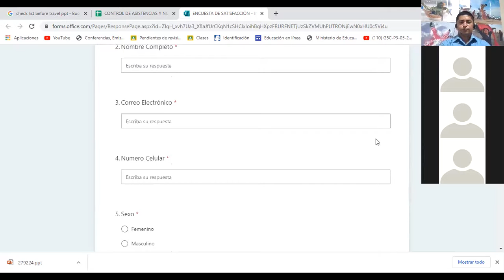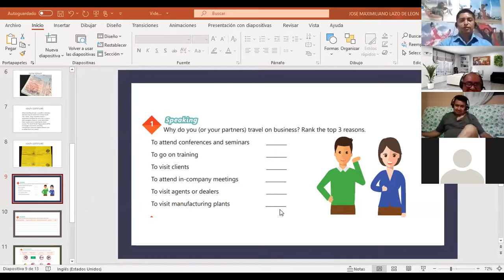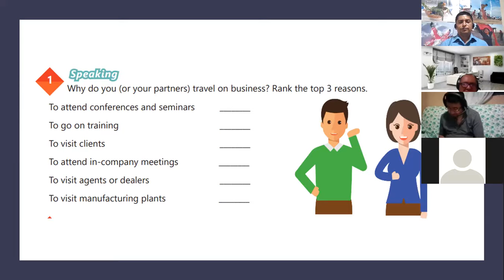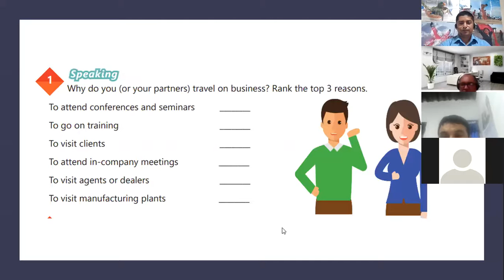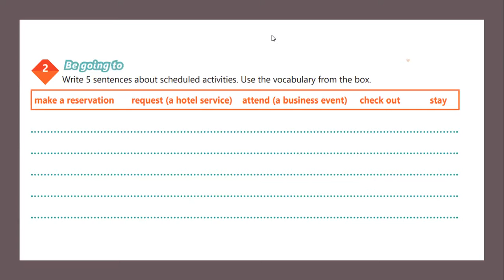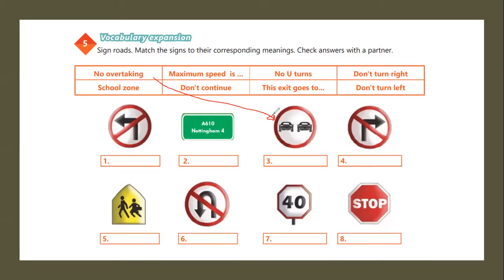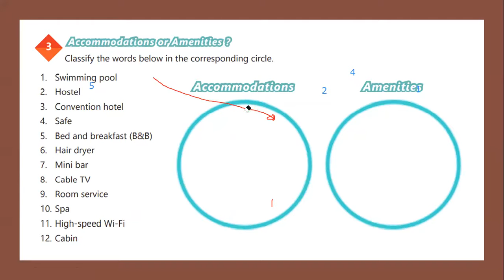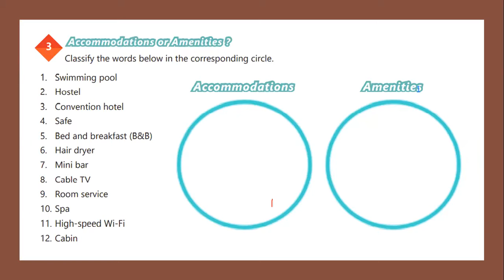Videoconferencia #20 Speaking practice - Business travel. Part II